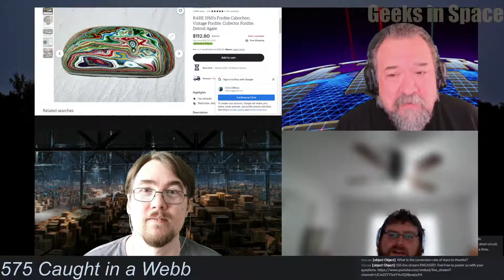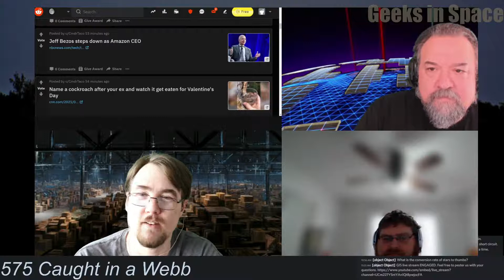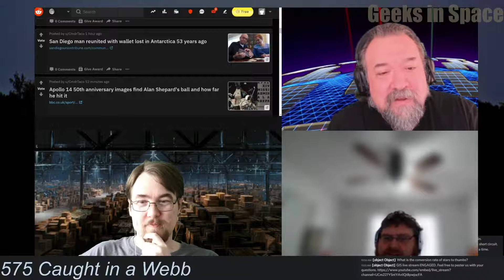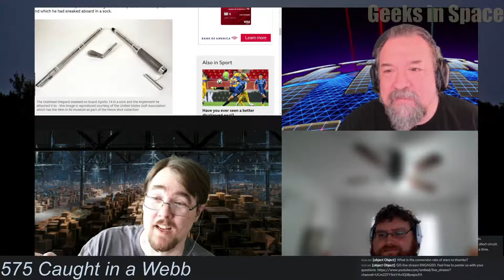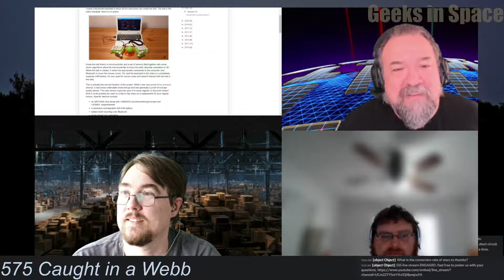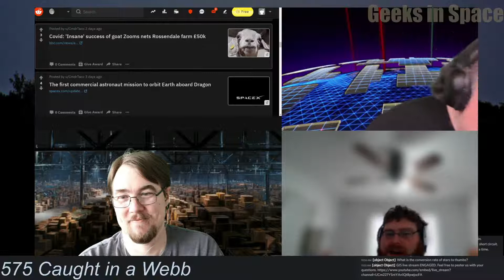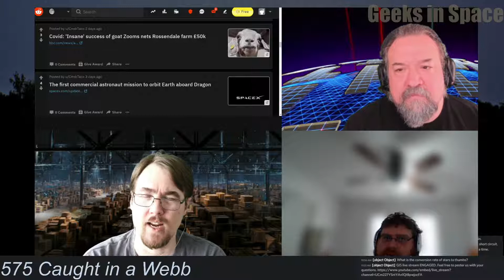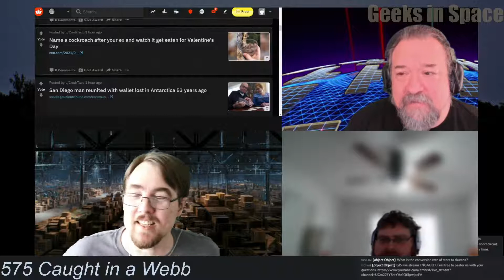Bezos the Quitter, Valentine Cockroaches, Al Shepard's (Golf)Balls, Resident Alien GIS575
omg I accidentally failed to record the first 5 seconds on the video, but I assure you that RobChrisRob successfully achieved pretend low earth orbit to talk about Jeff Bezos stepping down from Amazon, paying to watch zoo animals eat cockroaches you name after your ex for a bizarre valentines day gift, the ongoing attempt to actually get the James Webb into space, Alan Shepard's Golf Balls identified in photos, as well as a bit of Resident Alien & Wandavision fun.